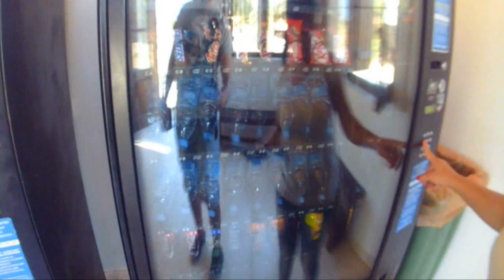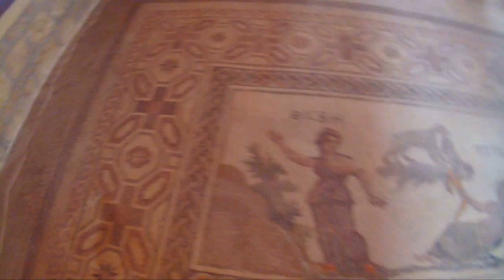CYPRUS DISCOVERY MAZI - επεισόδιο 4 - Αρχαιολογικός χώρος της Κάτω Πάφου